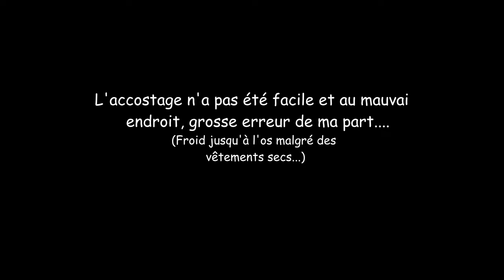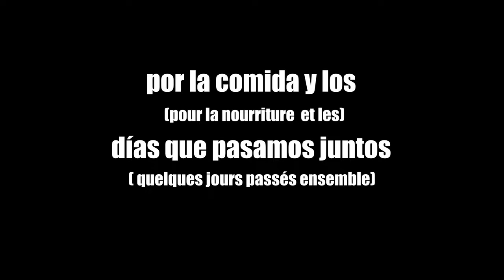Patagonia Trek, 230 km en 4K.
Randonnée de 230 km environs en 10 jours à partir de Ushuaïa (Argentine, Terre de Feu )
Sans utilisation du drone car trop de vent...

Titre:  Quiet Tree
Auteur: Thoribass

Titre:  Uncatchable
Auteur: Alexandr Zhelanov